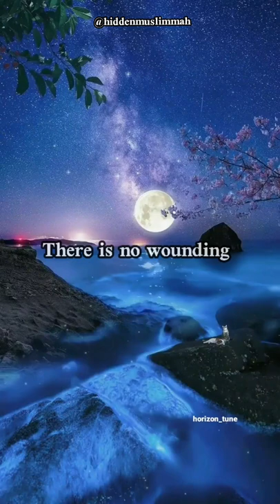Life in Paradise☝️💕_Khalid Yasin|Powerful islamic Reminder💯